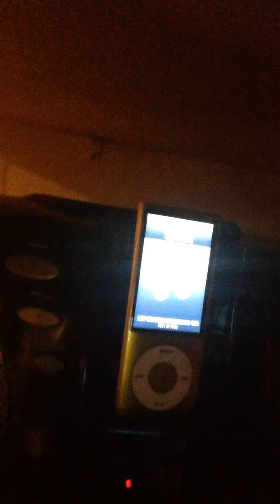Thanksgiving Day Songs For Kids By Doctor Jean